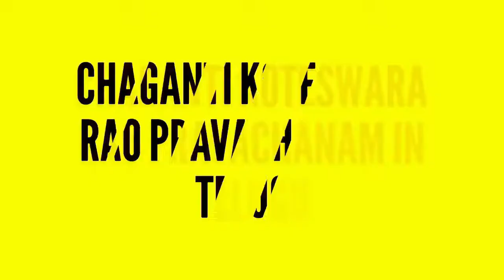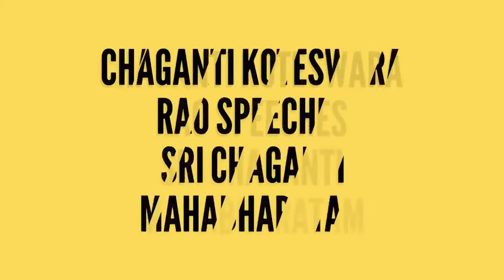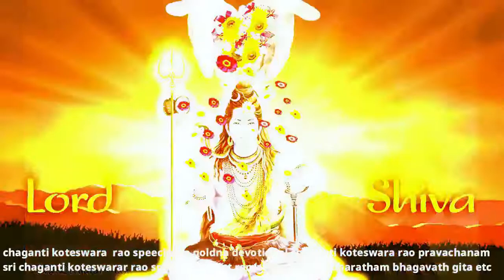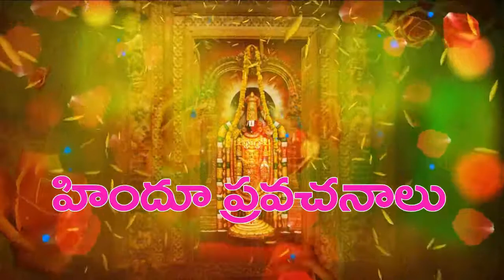మానవ స్వభావం ఇదే తెలుసుకో chaganti koteswara rao speeches latest sri chaganti pravachanam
chaganti koteswara rao speeches on hindu pravcahanalu sri chaganti koteswara rao is an indian scholar known for a discourses in sanathana dharma. a reader of spiritual devotional speeches puranams etc sri chaganti koteswara rao speeches
sri sundara chitayananda swami pravachanam